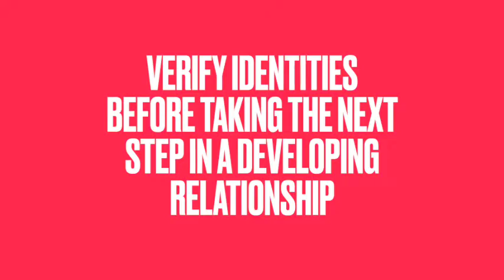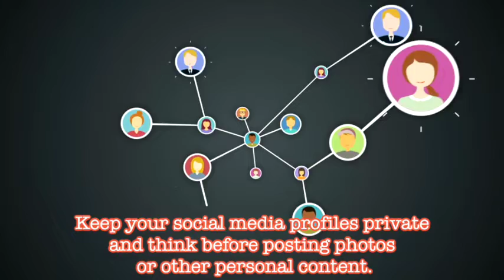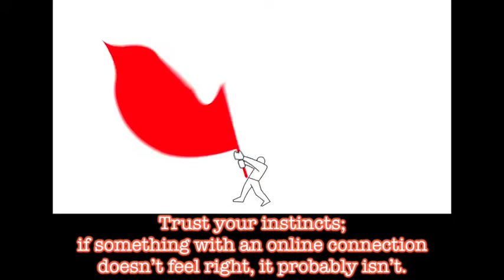Be Smart when Looking for Love Online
Many love stories now begin in the online dating world, and several apps and websites dedicated to finding a romantic match have grown popular in recent years. Unfortunately, cybercriminals increasingly infiltrate these apps, preying on users looking for companionship.

Romance scammers carefully gather as much information as they can about a potential victim when first connecting, posing as the perfect match.

When dating online, follow these tips to protect your personal information.